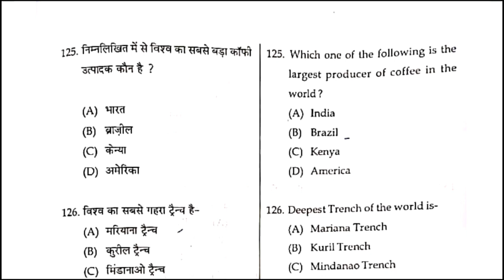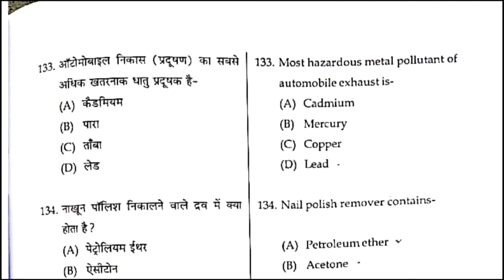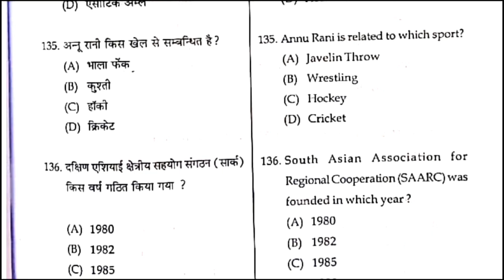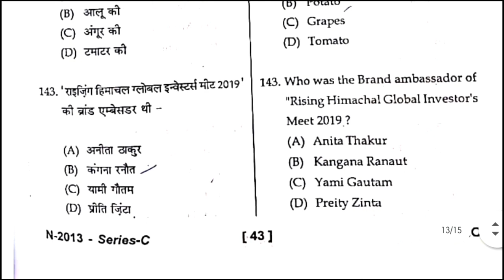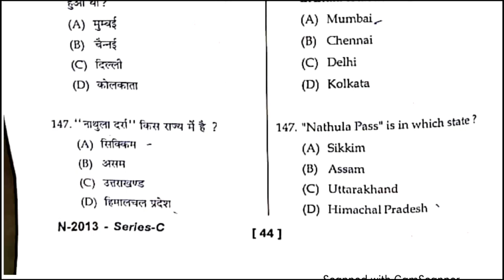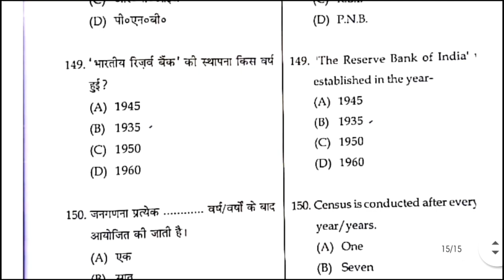HP TGT NON-MEDICAL TET Solved paper 15/12/2020|| Part-1 GK Section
Hp tgt non medical tet solved paper